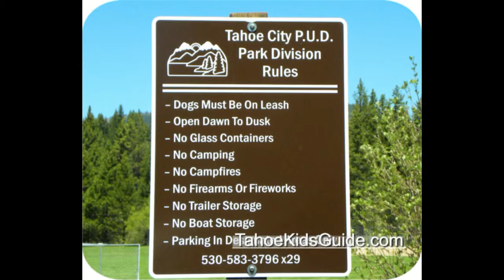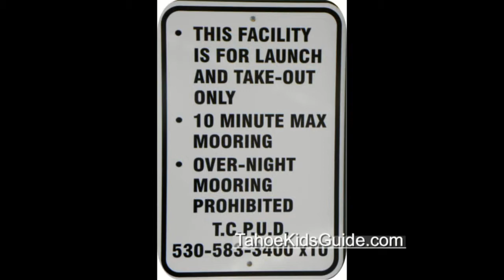Lake Forest Boat Ramp Launch and Pomin Park, Lake Tahoe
is a Lake Tahoe Family Vacation Guide. This is a video of Lake Forest Park and Rober Pomin Park, located in Tahoe City, CA on the west shore of Lake Tahoe.